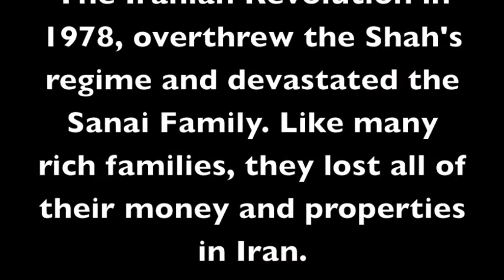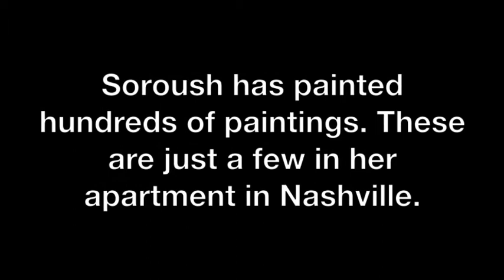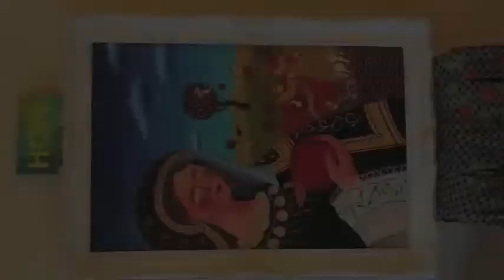Soroush Sanai-Araghi Interview (1933-2021) - Painter - The new "Grandma Moses."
Interview with my Mom Soroush Sanai Araghi the painter (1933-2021) - Honoring her Legacy.
Interview conducted in Nashville in 2019. Soroush has painted hundreds of paintings which she started at the age of 70 years old. She has been called our decade's Grandma Moses."